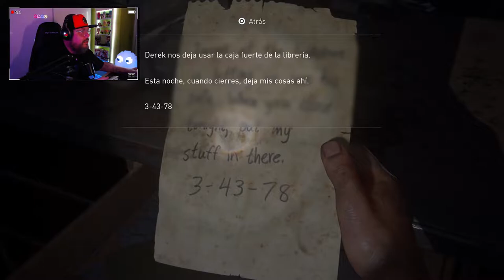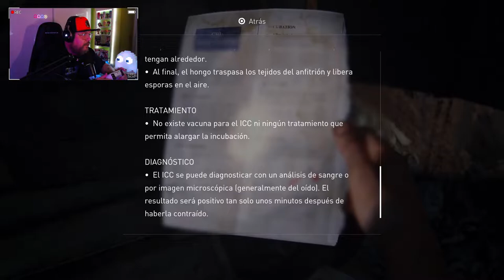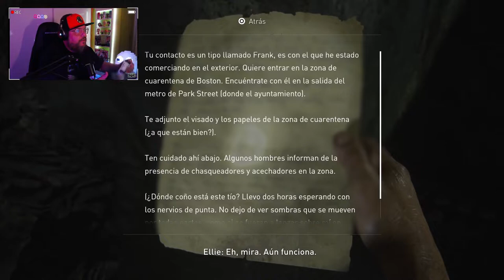The Last of Us Remake PS5 #3: Tess.